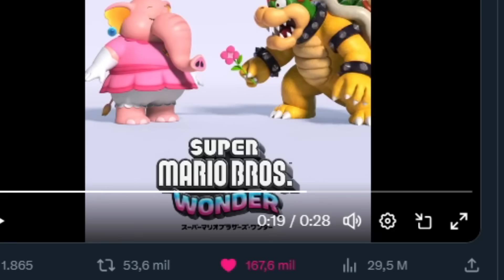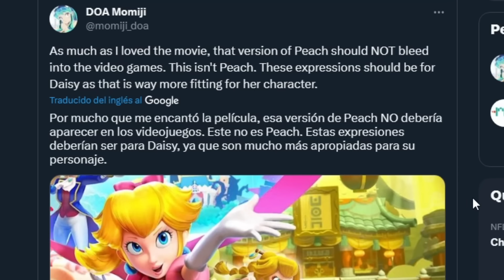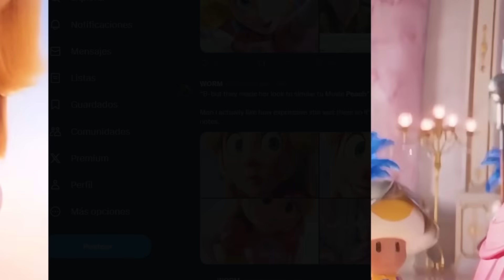Peach Ha Roto El Internet